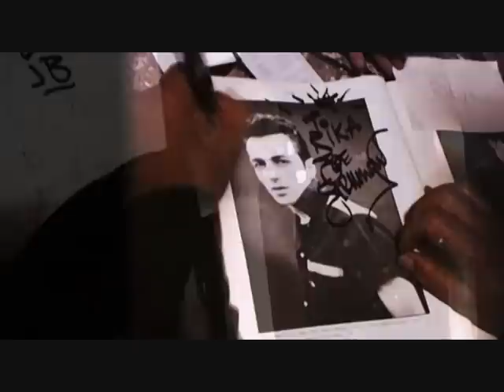Joe Srummer and the Mescaleros - Get Down Moses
Class song ... didnt get much recognition this one but i think it`s one of joe`s best songs without the Clash